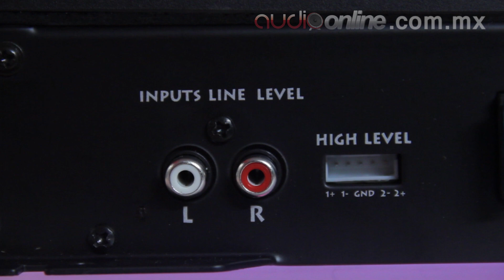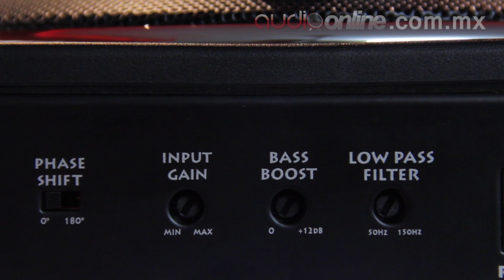Subwoofer Amplificado Soundstream USB.8A - Audioonline.com.mx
Con el USB.8A, Soundstream introduce un subwoofer amplificado de bajo perfil lo suficientemente bajo como para caber fácilmente debajo del asiento de su coche, este sistema le ofrece una manera rápida y fácil de añadir un sistema de subwoofer de alta potencia para el sistema de audio.

El amplificador integrado en la USB8A cuenta con crossovers de paso alto y de paso bajo, y un control para ajustar la sensibilidad de entrada de 0,2 V a 3V.

El woofer es de 8" pulgadas, y otorga una potencia RMS de 150 watts, mientras el amplificador entrega una potencia de 85 watts RMS, utiliza dos fusibles de 15 amperes.

Tiene entradas de alto nivel (nivel del altavoz) y de bajo nivel (tipo RCA), lo cual hacen de este woofer amplificado una solución universal para usar con cualquier unidad principal o fuente de entrada.

Para una mayor flexibilidad en el uso de un subwoofer, incluye un control de refuerzo de graves variable de 12 dB, se puede controlar el nivel del subwoofer con el módulo de control de remoto de nivel.

Las medidas de este amplificador son 36.8 cm de Largo, 24.1 cm de ancho y 7.6 cm de alto.